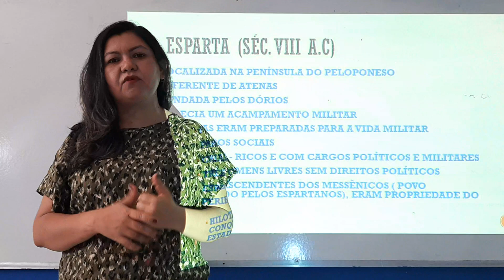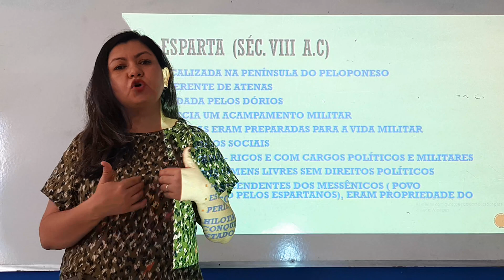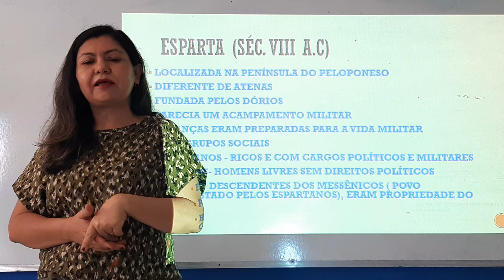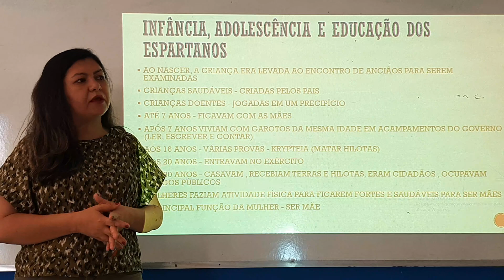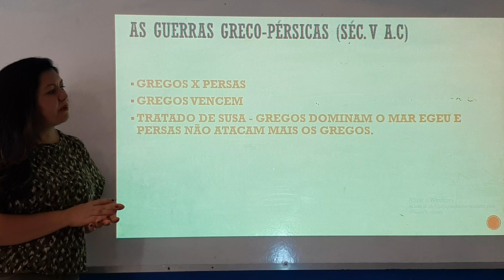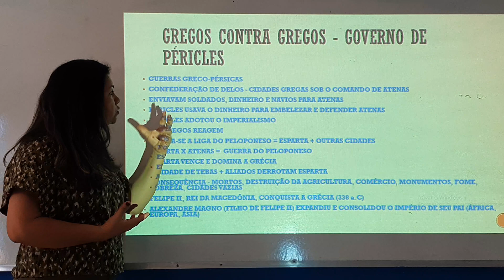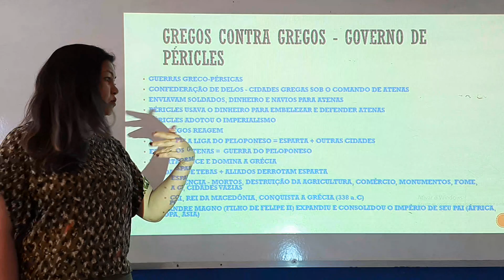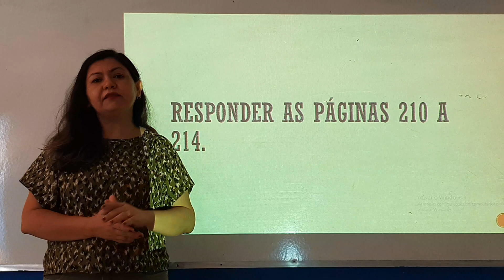Aula de História do 6° Ano (08/10)